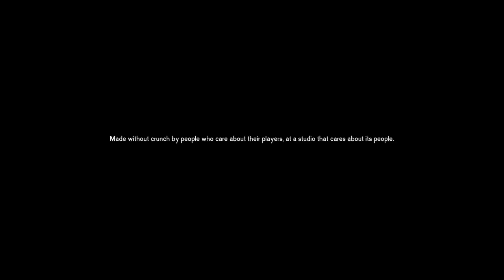Playing The Long Dark: Voyager - Run 2, Day 50+